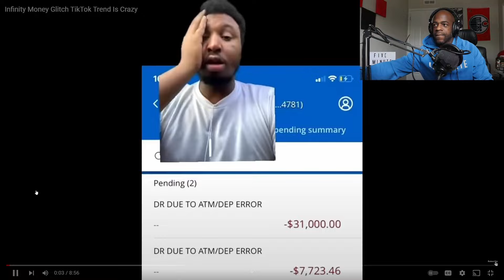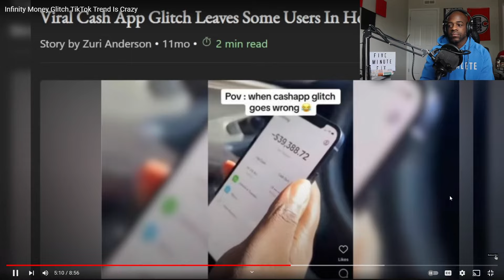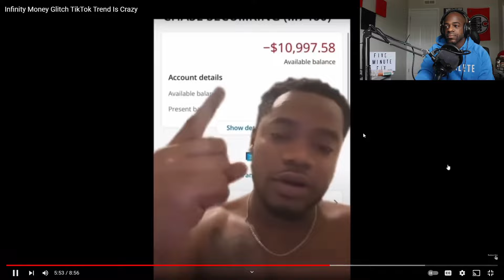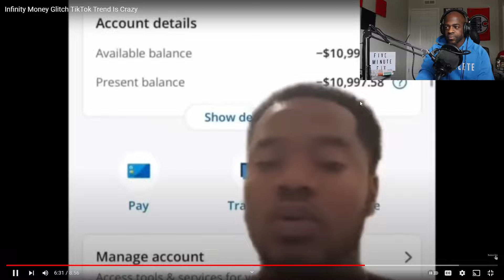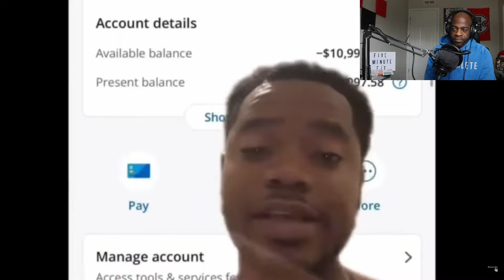Infinity Money TikTok Trend Is Crazy | Rich Reacts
There's no such thing as common sense..